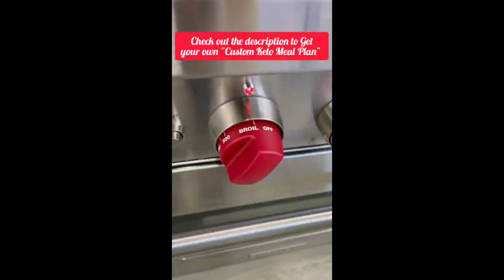Baked Keto Crab Cakes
In this keto Shorts  videos, we call you out and bet you think it's just a diet... it's not... it's a lifestyle!